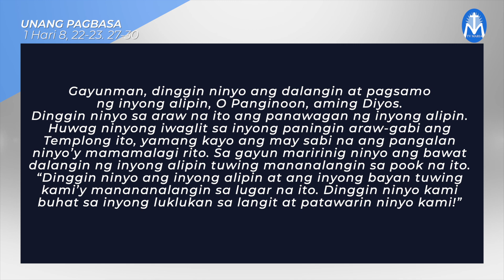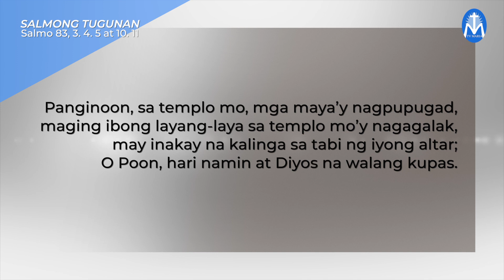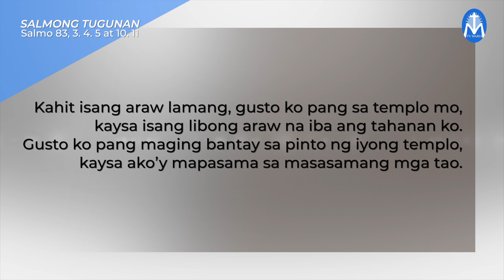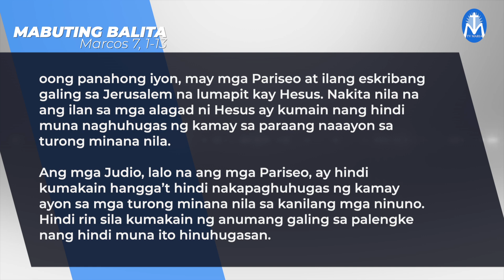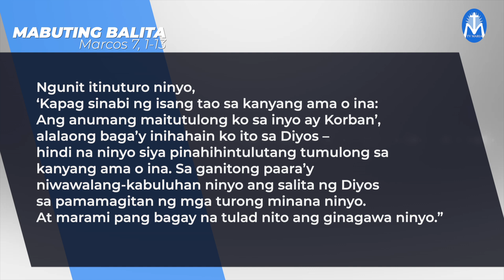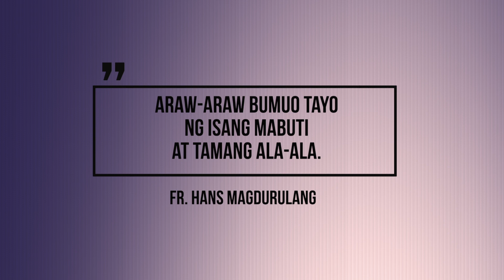Salita ng Diyos, Salita ng Buhay - February 8, 2022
Pakinggan natin ang mga pagbasa at pagninilay para sa araw na Ito, kasama si Fr. Hans Magdurulang